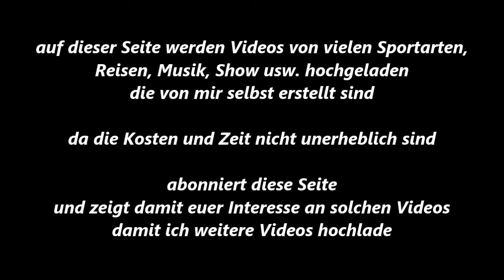Boxen * Gelsenkirchen * E. Al Magahmseh * BZ Münster vs. A El Abidi * MLK Aachen